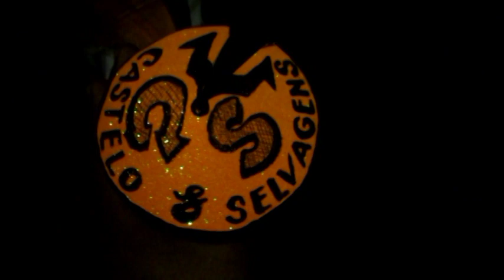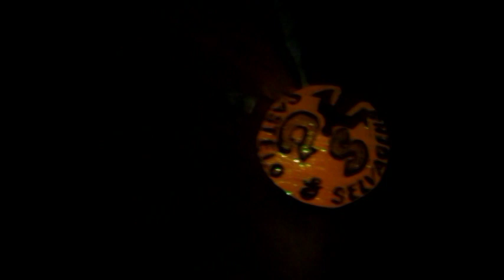TRUFF 12 MTS - SELVAGEM / CASTELO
BELO TRUFF.